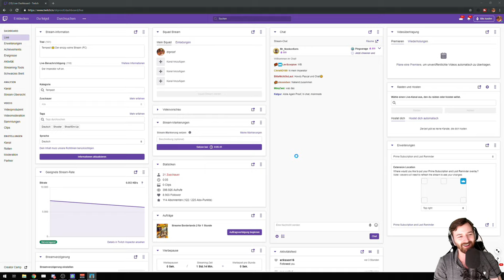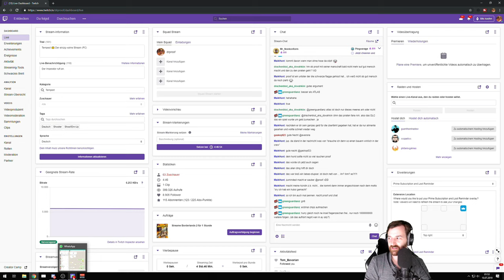Tempest - Pirate Action RPG trifft auf Kraken und Mystik 👑 [Deutsch/German][Gameplay]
Tempest ist ein Piraten-Action-RPG in einer offenen Spielwelt, das dir das ultimative Erlebnis bietet, drei weitläufige Welten zu durchkreuzen, in denen Dutzende Kolonien und Festungen entdeckt, hunderte Quests gemeistert und unzählige Schiffe geplündert werden wollen.

Alle Videos 📹 von Angespielt in der Playlist 📜 schauen!

Angespielt von Godhood mit Kommentaren von DrProof (2019)